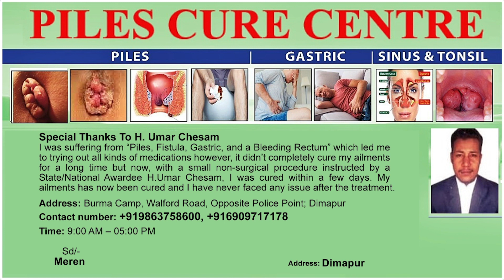NIGHT CURFEW REINFORCED IN SIVASAGAR DIST BORDERING NL FROM 6PM TO 6AM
Assam has reinforced night curfew from 6 pm to 6 am in the 5 km belt in Assam side of Sivasagar district bordering Nagaland with effect from July 4, for a period of 60 days. Sivasagar, ADM in an order said the night curfew had been imposed as a precautionary measure to prevent the occurrence of anti-social elements, extremist, unlawful activities coming across the Assam /Nagaland border in the belt of Sivasagar district, an update form DIPR informed, ADM, Sivasagar said movement of any person, group of persons, or any vehicular traffic is prohibited during the period of night curfew. However, the magistrate, security personnel of Army/CRPF/Police, and civil officials deployed on duty are exempted from the purview of the prohibitory order